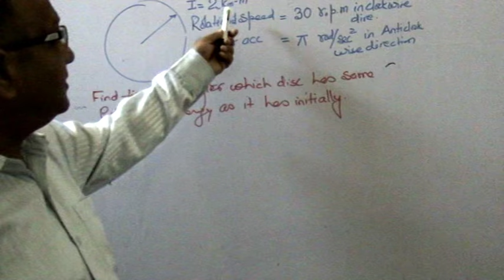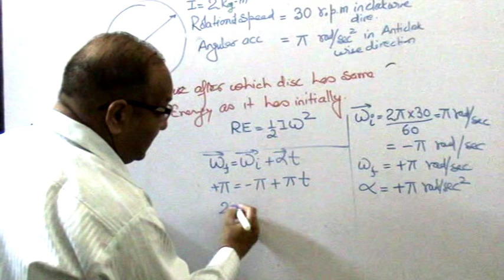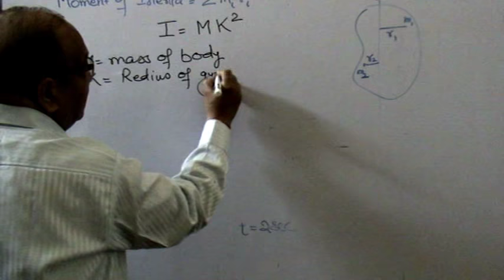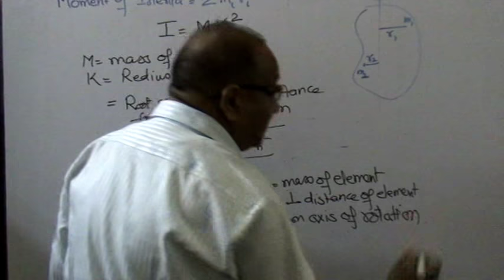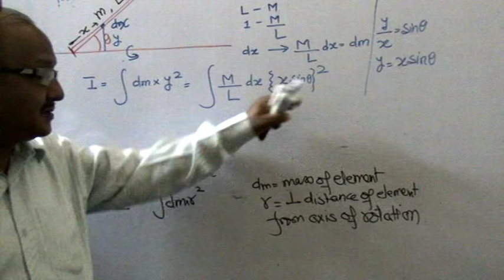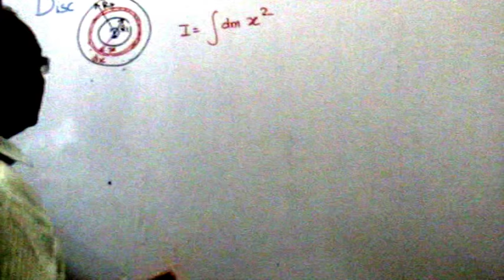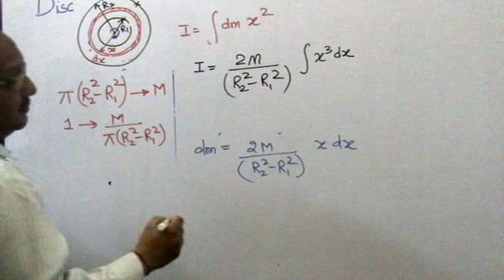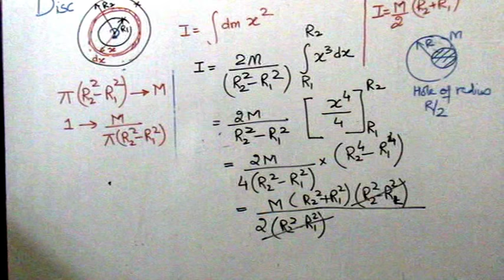NEET JEE TIPS - Rotational Motion (Part 2) by vinod joshi